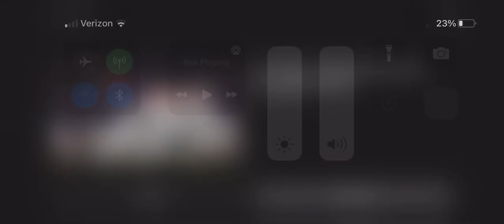Atlanta Braves “Industry Baby” Hype Song